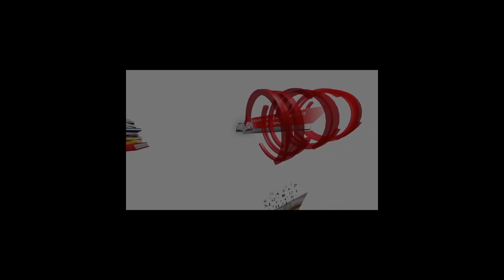Letteratura... in pillole - Lezione 19 - La prosa tra le due guerre: Moravia, Vittorini e Pavese.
Tratto dalle mie lezioni, ho da poco pubblicato "L'Impero romano raccontato ai ragazzi... e non solo" (Algra editore).